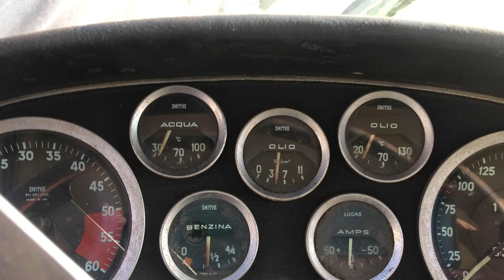Maserati Quattroporte oil pressure video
1965 Maserati Quattroporte oil pressure gauge at idle speed